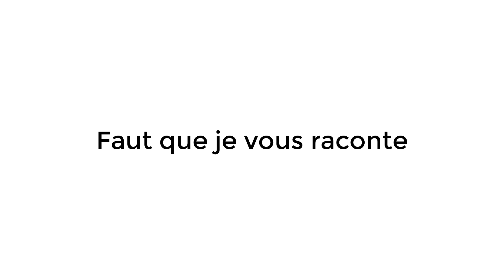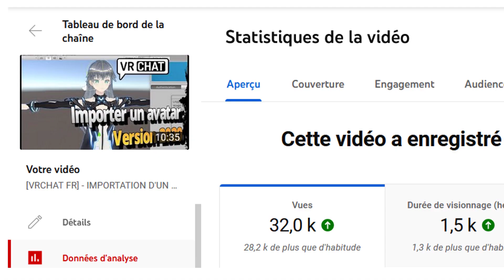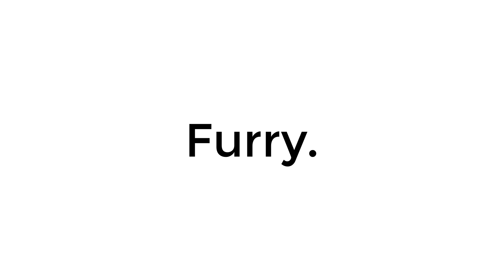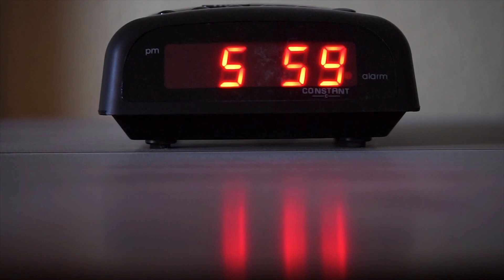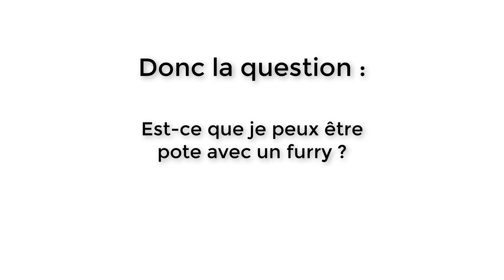Anecdote N°27 - Est-ce que les FURRY c'est une DÉVIANCE sur VRCHAT ?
Hop Hop Hop, on s'arrête et on lis, comme TOUTE LES AUTRES anecdote, on est sur du second dégrée, du rigolo, le message ici c'est "les furry c'est un peu cool aussi" et "chacun fait ce qu'il veut". Cette vidéo c'est ce qu'il m'est arrivé et c'est super cool.

Sinon les furry, on aime, on aime pas, on déteste, on trouve ça cringe, mais en vrai on ne les connait pas plus que ça non ? Alors si on va voir ce que ça vaut, ça donne quoi.

Merci à @Marcel86_ttv pour ça coopération à son insu. (coucou bébou)
Et a @TheGh0st87 pour ses explications !

"Anecdote" est une série racontant quelque chose qui m'est arrivé avec un montage dynamique et le plus de mauvaise foie + second degré possible. Cette série est totalement SUBJECTIVE et n'engage que son auteur jouant un rôle.
Les dires sont en règle générale totalement hyperbolés et ne représentent en rien la vérité ou la véritable pensé de son auteur.